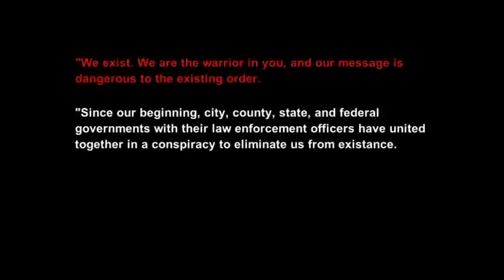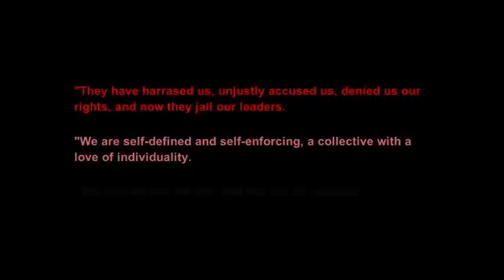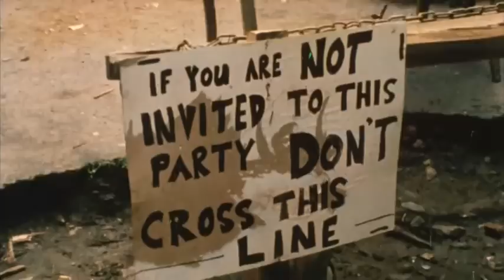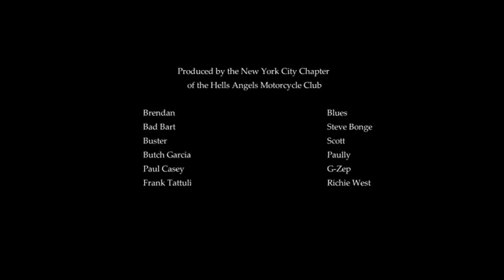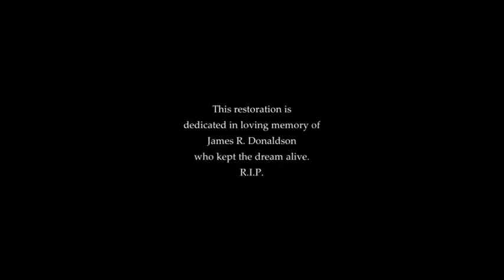Hells Angels Forever - Outlaw Bikers - Documentary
We are the original outlaws of motorcycle riders, brought together by our common interest in motorcycles, friendship and love of true freedom.